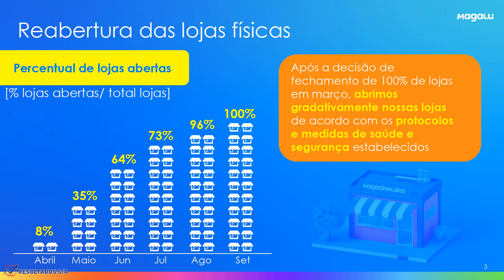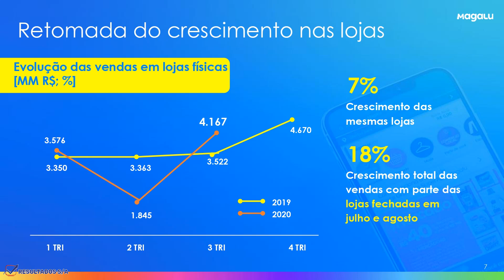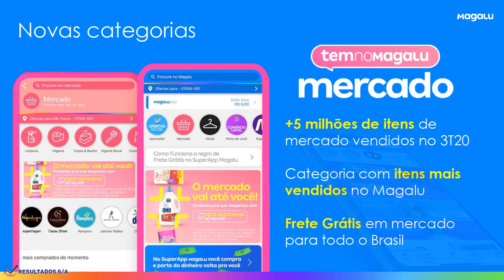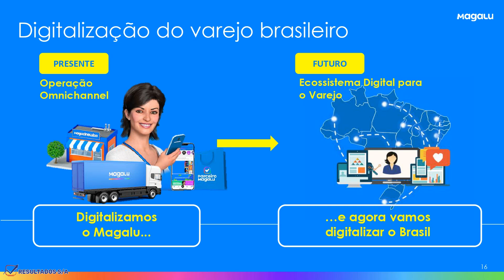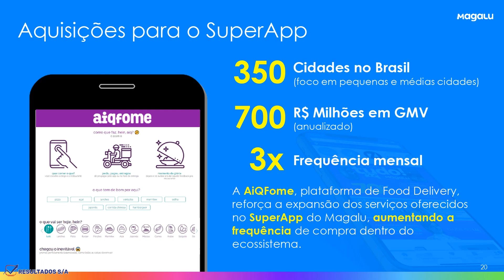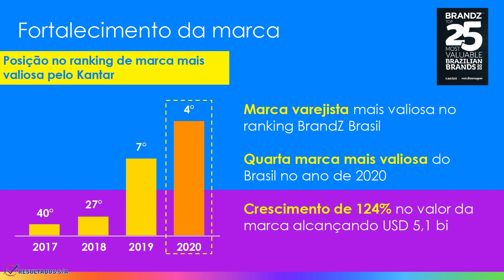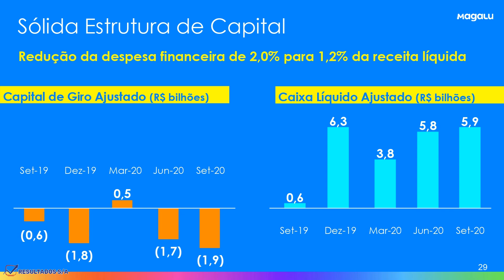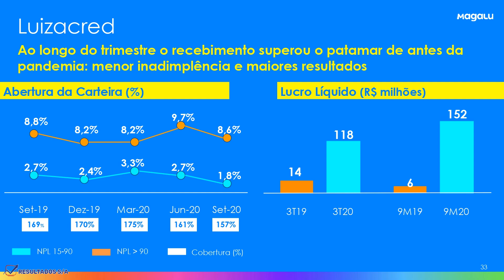Magazine Luiza (MGLU3) Resultado 3T20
Informações divulgadas e apresentadas pelo RI da Magalu, MGLU3, setor de Eletrodomésticos, sub setor de Comércio.

Sumário dos Resultados

30 Segundos, Lojas

5 Minutos e 4 Segundos, Vendas

7 Minutos e 23 Segundos, Finandeiro

17 Minutos e 15 Segundos, Super APP

23 Minutos e 41 Segundos, Financeiro

35 Minutos e 22 Segundos, Covid 19

42 Minutos e 54 Segundos, Sobre a Magalu

51 Minutos e 3 Segundos, Perguntas e Respostas